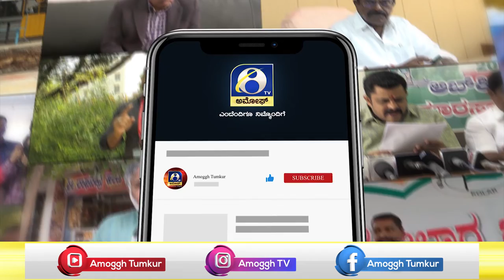CHIKANAYAKANAHALLI : ಚಿಕ್ಕನಾಯಕನಹಳ್ಳಿ ತಾಲೂಕಿನ ಬರಕನಹಾಲ್ ತಾಂಡದಲ್ಲಿ ಉರುಳಿದ ವಿದ್ಯುತ್ ಕಂಬಗಳು | AMOGGH TV